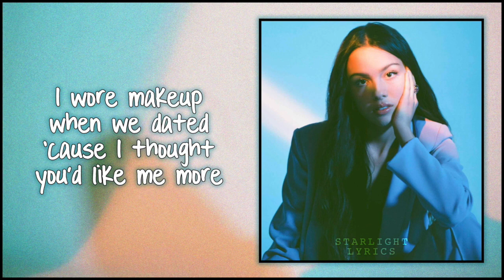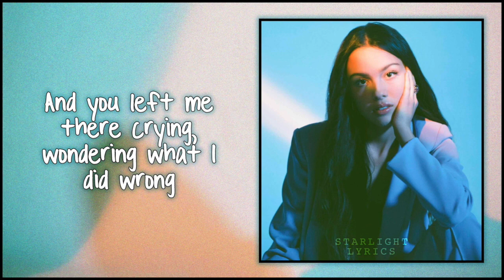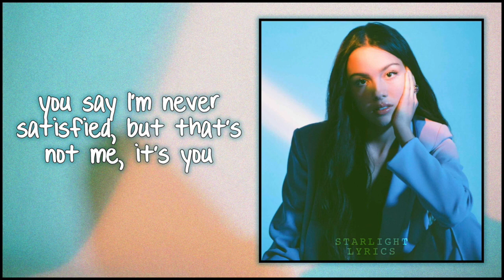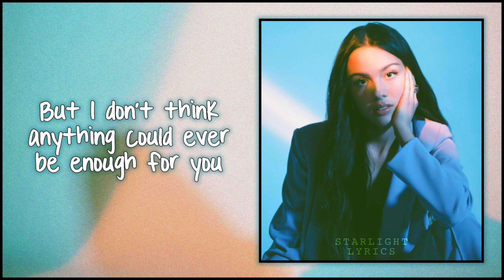Olivia Rodrigo - enough for you (Lyric Video) HD